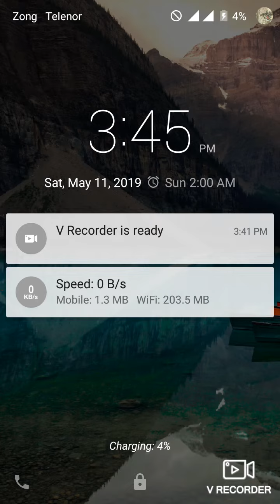Distraught mom of Maleah Davis, missing Texas girl: "It's like a nightmare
AMBER ALERT: Volunteers searching for Maleah Davis in wooded area near Bush Airport